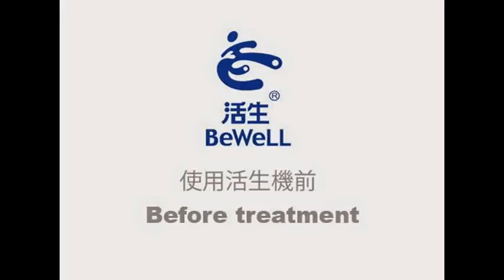CCC0140048 @2014.08.20 before/after treatment photos